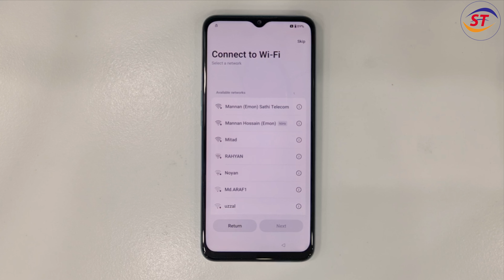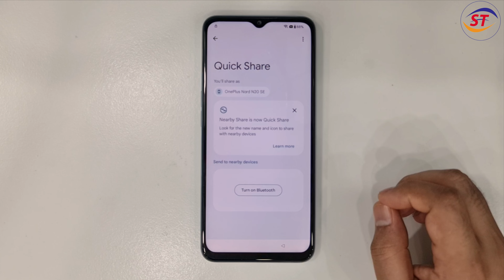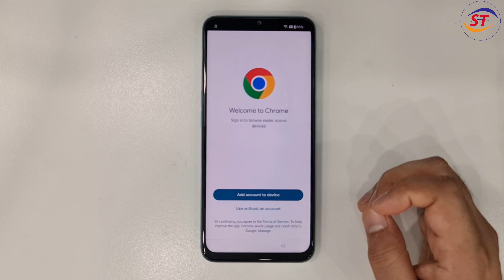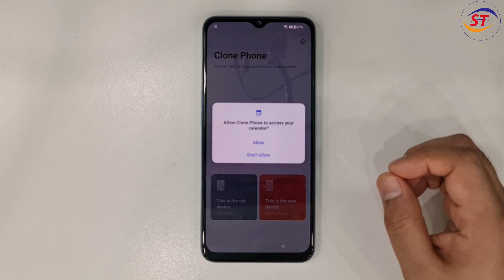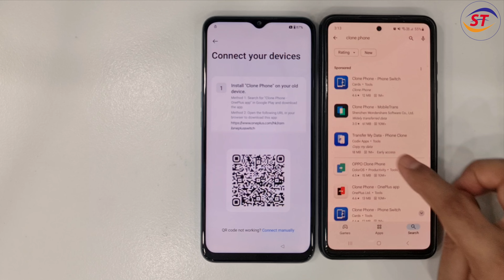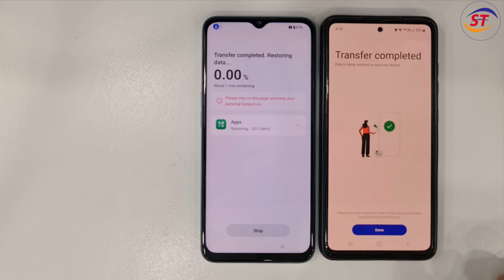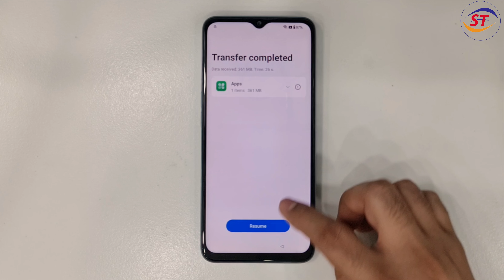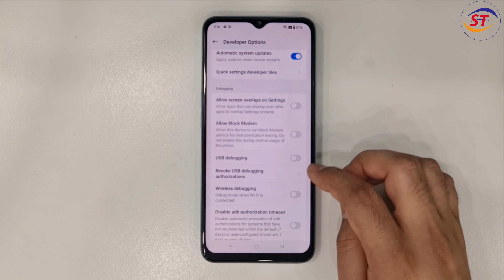OnePlus Nord N20 SE FRP Bypass Android 14 Without Computer | Not Working Messages/Youtube | FRP 2024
OnePlus Nord N20 SE FRP Bypass Android 14 SECRET Revealed!
STOP Using Computer for FRP Bypass on OnePlus Nord N20 SE!
Android 14 FRP Bypass on OnePlus Nord N20 SE Without the Hype!
Will OnePlus Nord N20 SE FRP Bypass Work on Android 14 Tomorrow?